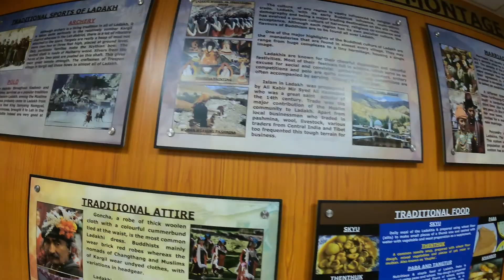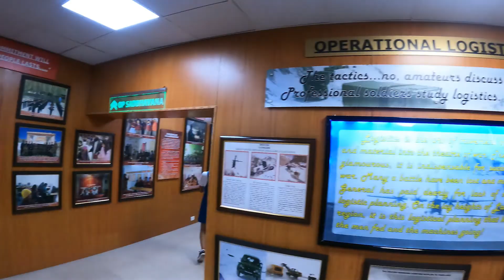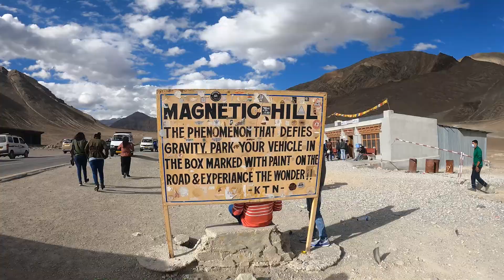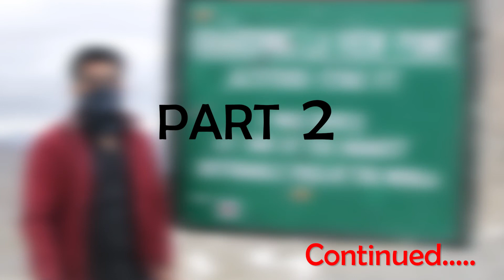Top 10 beautiful places to visit in Leh - Ladakh | Ep - 1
DAY 1 LOCAL SINGHSEENING
1- SHANTI STUPA
2- MAGNECTIC HILL
3- SANGAM
4- GURUDWARA

GADGETS:
*Iphone 11
*Nikon DSLR
*GoPRO 9
*BOYA Mic
*DJI Osmo 3 Gimbal
*MACBOOK AIR

OR...

Want to know About Package. contact Gaurav

DISCOUNT KE LIYE BATA DENA ABHISHEK KI VIDEOS DEKHKAR AYE HAIN.

Company - CreateMyBooking